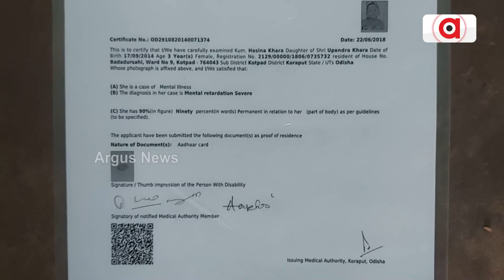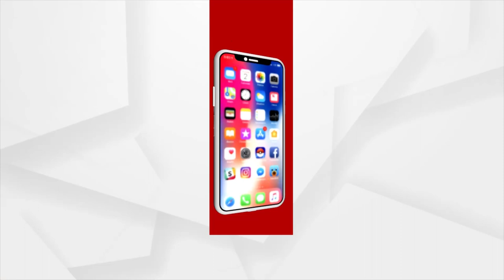Koraput: Divyang Boy Seeks Odisha Government Attention